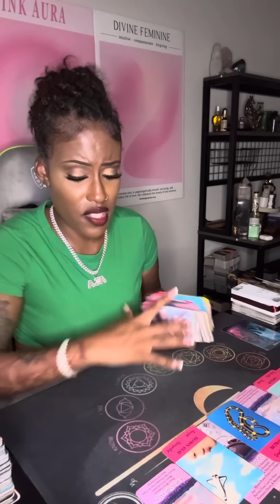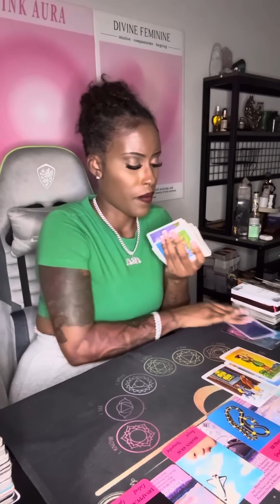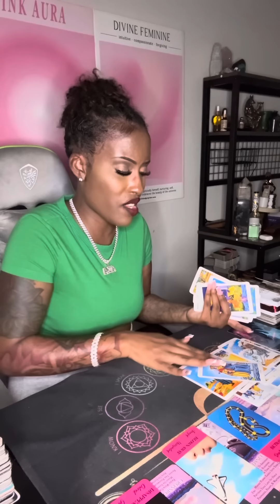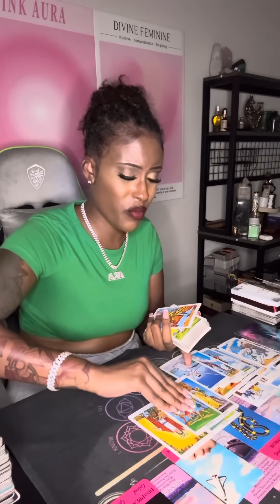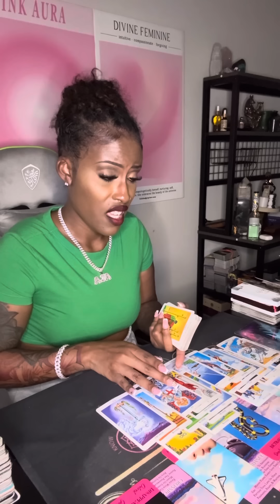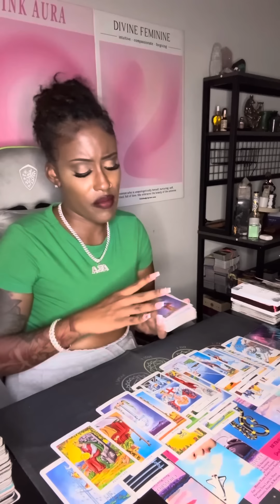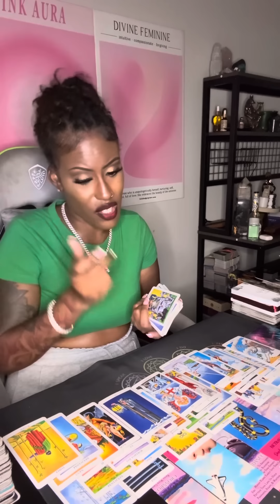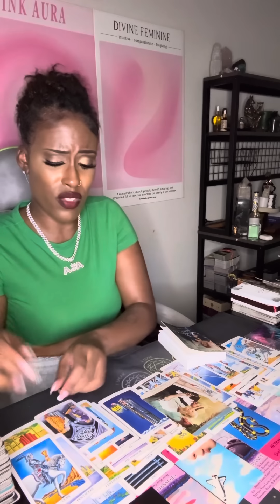Scorpio ♏️They were always a loser🤷🏽‍♀️ dnt let them ruin this new opportunity! Cleanse ur energy 🧿